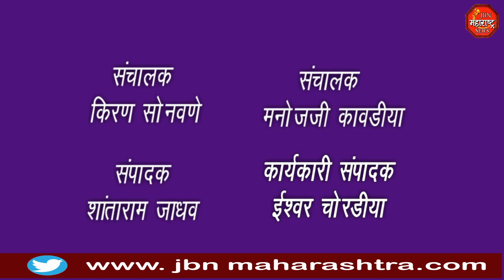झाड पडल्यामुळे वाहतुकीस अडथळा तसेच वीजपुरवठा देखील झाला खंडित